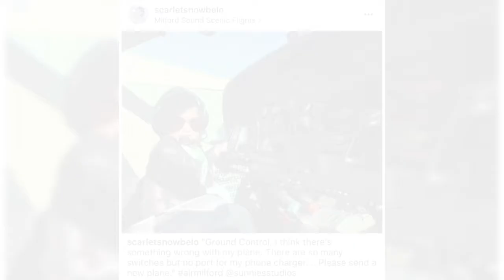Scarlet Snow Belo Nag Palipad Nang Airplane?!